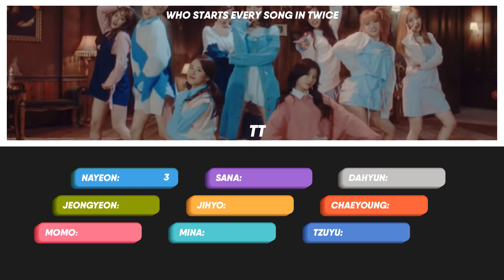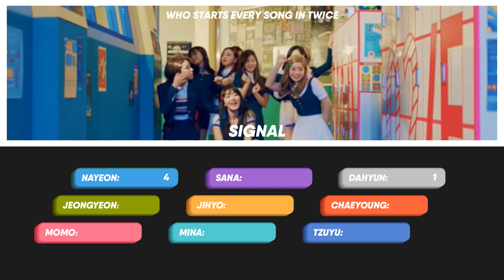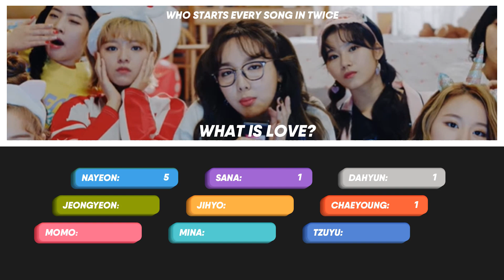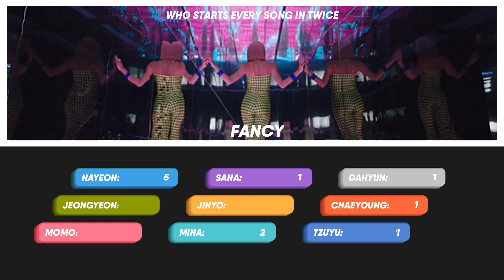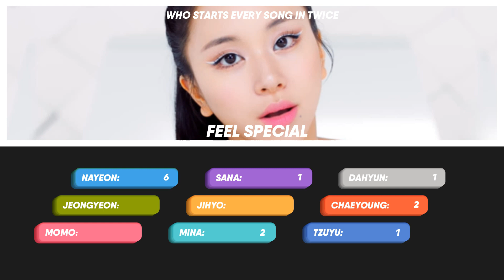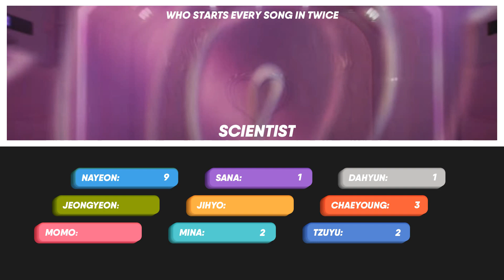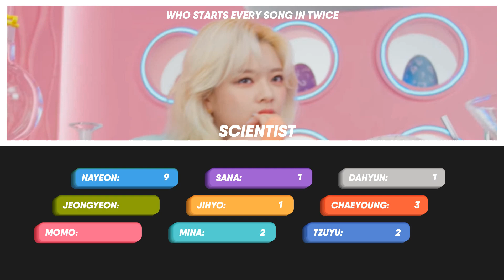TWICE — Who Sing First Every Song? (Until Scientist)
song: All title tracks - twice
bias: sana, jihyo, tzuyu

~about me~
• i edit my videos in camtasia studio 8 and my thumbnail and layout i do it in  photoshop cc
• i love twice & ava max
• i can speak spanish, english and a bit of portuguese
• i mostly like to do unfair line distributions lol
• twice is my mood
• stan ava max

0:00 LIKE OOH-AHH
0:20 CHEER UP
0:35 TT
0:59 KNOCK KNOCK
1:19 SIGNAL
1:40 LIKEY
2:02 HEART SHAKER
2:15 WHAT IS LOVE?
2:37 DANCE THE NIGHT AWAY
2:58 YES OR YES
3:14 THE BEST THING I EVER DID
3:33 FANCY
3:54 FEEL SPECIAL
4:12 MORE & MORE
4:33 I CAN'T STOP ME
4:52 CRY FOR ME
5:17 ALCOHOL FREE
5:35 THE FEELS
5:58 SCIENTIST